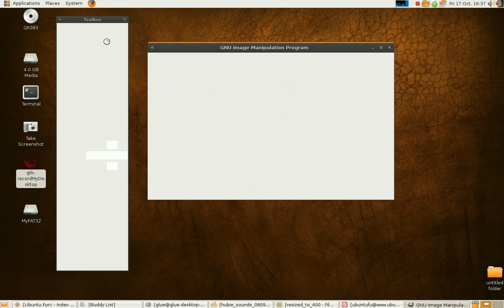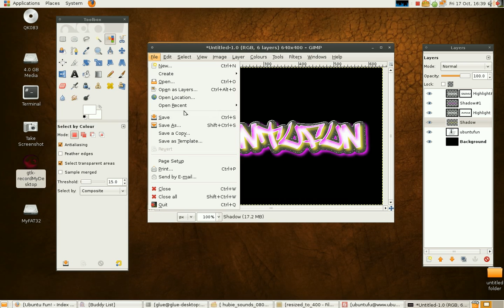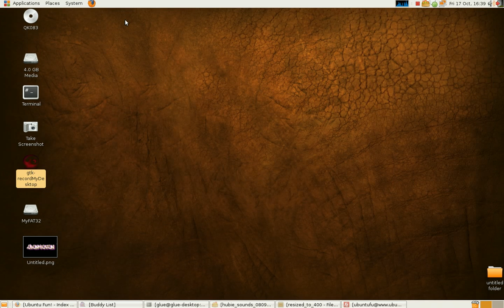Quick Graffiti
Quick and easy graffiti tutorial using GIMP on Ubuntu